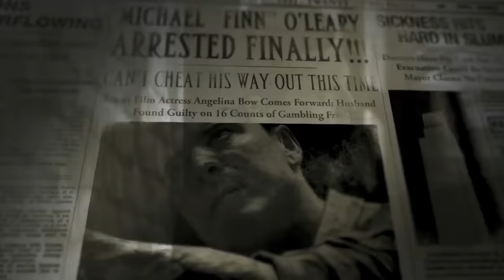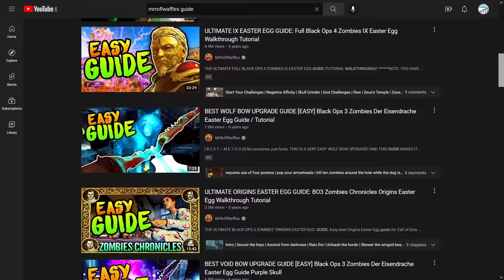Mob of the Dead and the Art of Writing for Games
After mixed reactions to their first major change to the Zombies formula with Tranzit, and similar reception to the follow-up with Die Rise, with Mob of the Dead the hype for Black Ops 2 Zombies was revitalized and the direction was set for the next two and a half full games.

"A Zombies Retrospective" is a series in which I play through each Call of Duty Treyarch Zombies map chronologically, and analyze its place in the series.

Media:
Bioshock
Call of Duty: Black Ops II
Call of Duty: Black Ops III
Call of Duty: Black Ops 4
A Bronx Tale (1993) dir. Chazz Palminteri
Escape from Alcatraz (1979) dir. Don Siegel
Goodfellas (1990) dir. Martin Scorsese
Reservoir Dogs (1992) dir. Quentin Tarantino
Silent Hill (2006) dir. Christophe Gans
The Sopranos S3E2 - Proshai, Livushka (2001)
Mob of the Dead - "Where Are We Going" Trailer
Mob of the Dead - Official Trailer